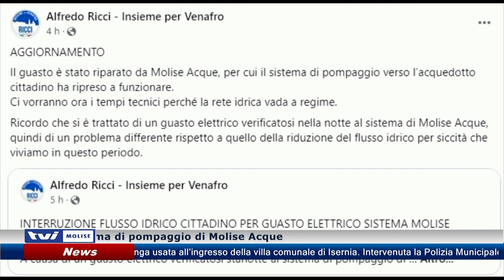𝗩𝗘𝗡𝗔𝗙𝗥𝗢 𝗗𝗜 𝗡𝗨𝗢𝗩𝗢 𝗦𝗘𝗡𝗭’𝗔𝗖𝗤𝗨𝗔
Questa volta la mancanza di acqua sarebbe dovuta ad un guasto elettrico al sistema di pompaggio di Molise Acque